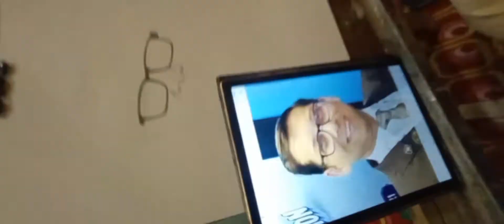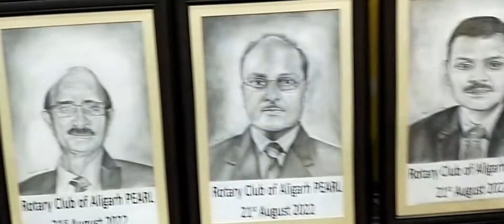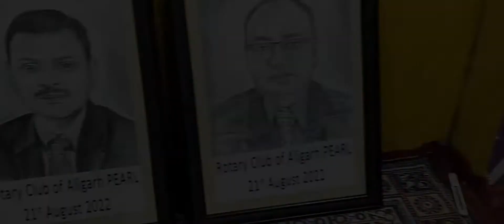Five Pencil Portrait | Parasmaniart- 3Nights ArtWork